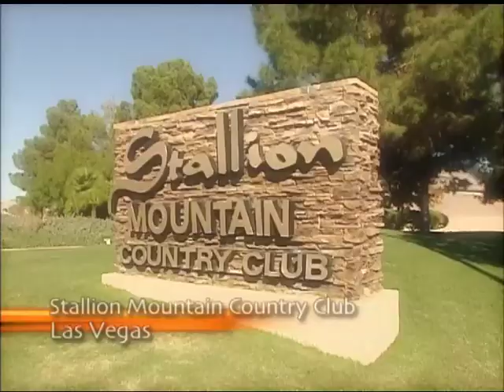Criss Angel Season 3 Excerpt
Always stretching the boundaries of reality and belief, celebrity mystifier. Criss Angel returns with an all-new collection of awe-inducing performances in MINDFREAK : THE COMPLETE SEASON THREE. Packed with death-defying escapes, fearless demonstrations, and astonishing physical feats, SEASON THREE of the mega-hit A&E series captures Criss creating his most electrifying demonstrations yet!
 Criss daredevil performances, all live and unstaged, include escaping from an out-of-control transport van filled with 100 lbs. of explosives, vanishing his speeding lamborghini, and levitating more than 500 feet above Las Vegas Blvd. in the 42.3 billion candle-power light of the Luxor Hotel & Casino in Las Vegas. Whether breaking out of jail in the nude or being steamrolled on a bed of broken glass, Criss Angel has solidified himself as the most provocative and prominent name in the art of mysticism.
All episodes from the adrenaline-pumping third season of CRISS ANGEL: MINDFREAK are now on DVD, starring the world's only five-time/back-to-back 'Magician of the Year' and featuring a celebrity guest roster that includes Jamie Kennedy, Sully from the band Goldsmack, Flavor Flav and more.